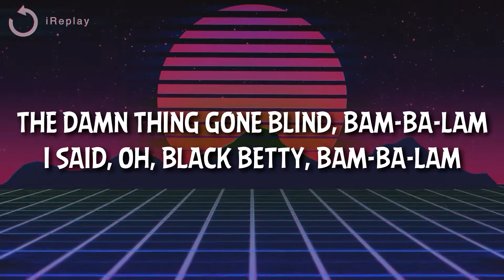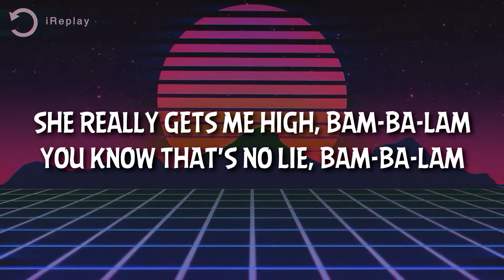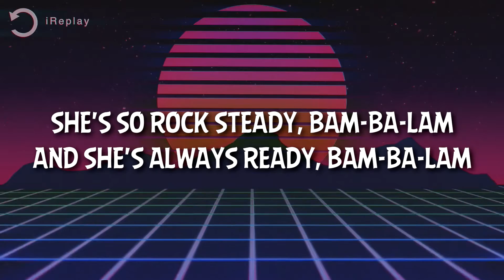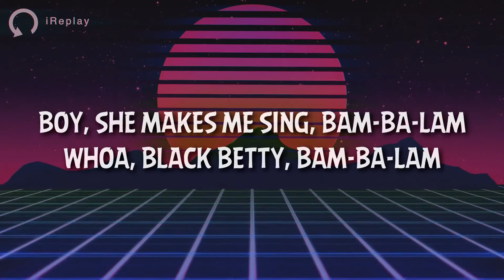Ram Jam - Black Betty (Lyrics)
Ram Jam - Black Betty

Follow Ram Jam

Song Lyrics: Ram Jam - Black Betty

[Instrumental Break]

[Instrumental Break]

Get ready to groove to the latest and greatest hits with our captivating lyric videos. Discover the perfect harmony of new music and popular pop hits, including viral TikTok music.